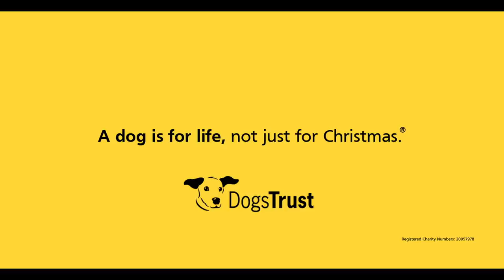A dog is for life, not just for Christmas®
Following a high number of surrender requests this year, we are urging people to think about the lifelong commitment and responsibility that comes with owning a dog and then wait until after Christmas to consider taking on a new addition to the family.

From January to October 2019, over 1,900 people across Ireland contacted us, looking to relinquish their dog. The most common reason provided for someone wanting to give up their dog was that they didn’t have enough time anymore.

As part of our campaign, our TV advert, features Corky, a puppet dog who brings to life the message behind our famous slogan ‘A dog is for life, not just for Christmas®’.